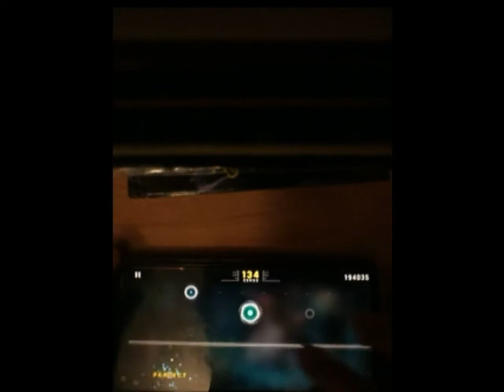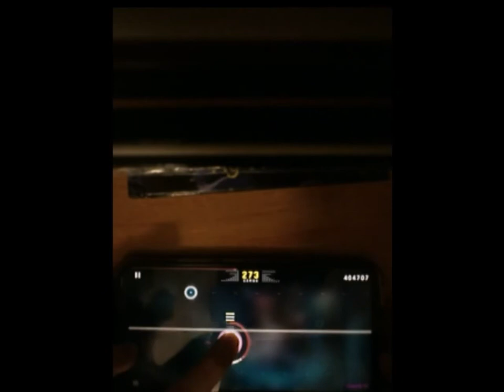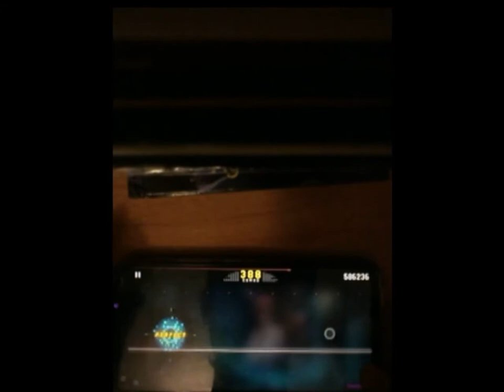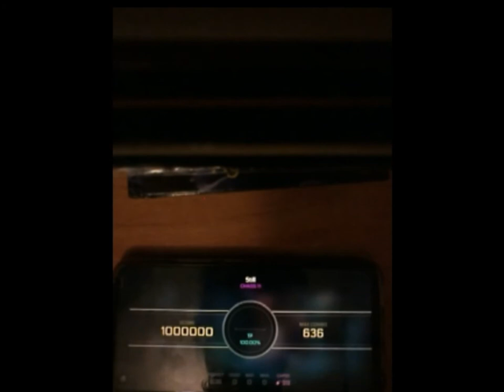[Cytus II] Rua feat. K - Still MM TP100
Как дневник сойдёт